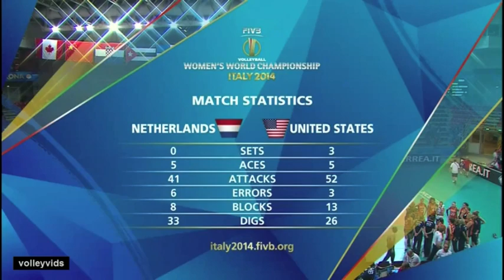USA Women's Volleyball World Championships vs Netherlands Highlights 2014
Women'sWCH Italy 2014 Highlights for the USA!

FACEBOOK (Only if I get a message first about who you are and what not ;) )